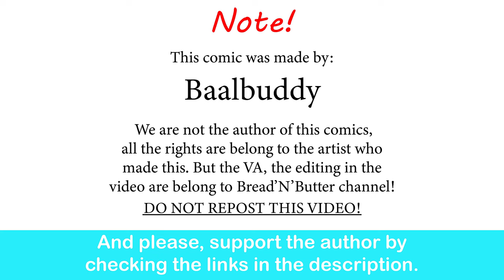Goblin Explains That He Is Technically A Fey To A Fairy| Baalbuddy comic dub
Technically orcs are elves too.